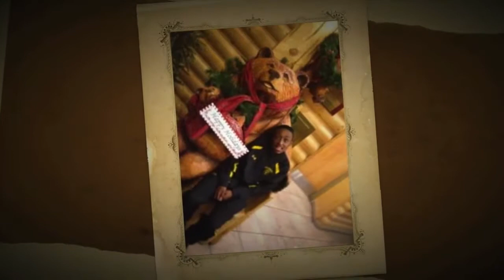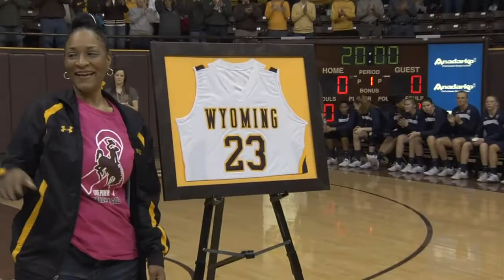Final Highlights 2013-14